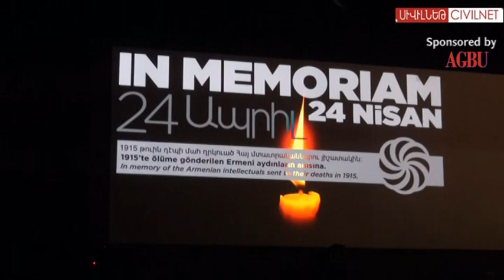Խաչատրյան և Կոմիտաս Ստամբուլում` ի հիշատակ Ապրիլ 24-ի | Khachatryan and Komitas in Istanbul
Ստամբուլի «Կոնգրե Մերքեզի» դահլիճում կազմակերպվել էր համերգ՝ նվիրված Ցեղասպանությանը զոհ գնացած հայ մտավորականների: Ի շարս մի շարք ստեղծագործությունների՝ հնչեց Կոմիտաս, Արամ Խաչատրյան, Առնո Բաբաջանյան: «Ի հիշատակ Ապրիլ 24-ի» խորագիրը կրող համերգի կազմակերպիչն է «Անադոլու Կուլտուր» կազմակերպությունը՝ «Գալուստ Գյուլբենկյան» հիմնադրամի աջակցությամբ:

A concert dedicated to the Armenian intellectuals who fell victim to the Genocide took place in Istanbul’s Congress Center. Along with a number of other pieces, the works of Komitas, Aram Khachatryan and Arno Babajanyan were performed. The concert was organized by Anadolu Kultur and with the support of the Galust Gulbenkian Foundation.